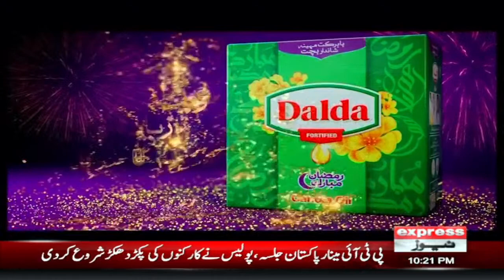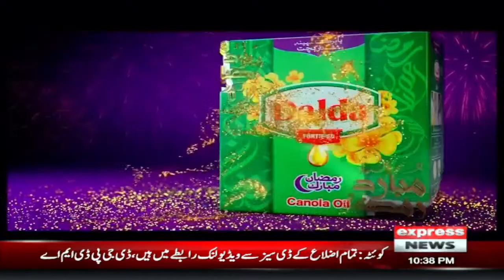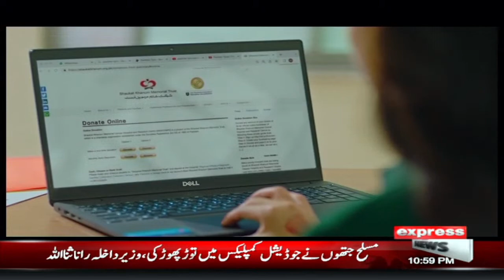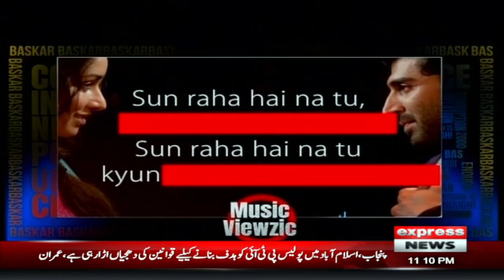🔴LIVE: Kal Tak with Jawed Chaudhry - 23rd March 2023 - Express News